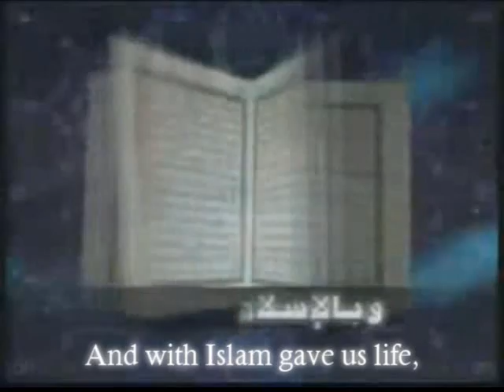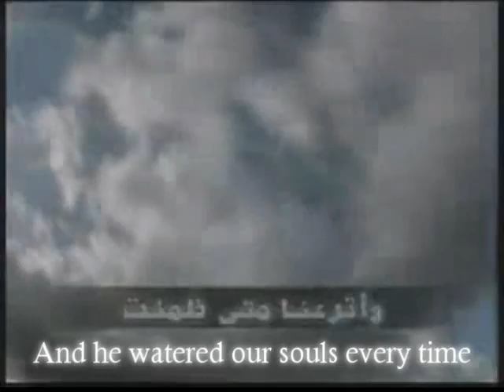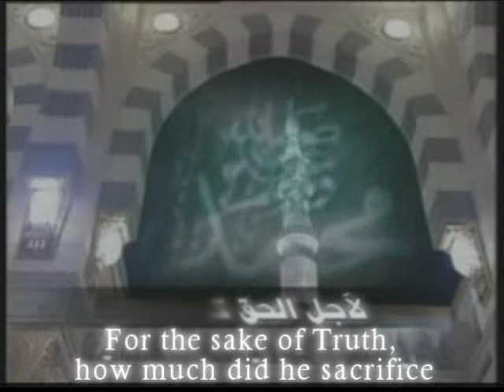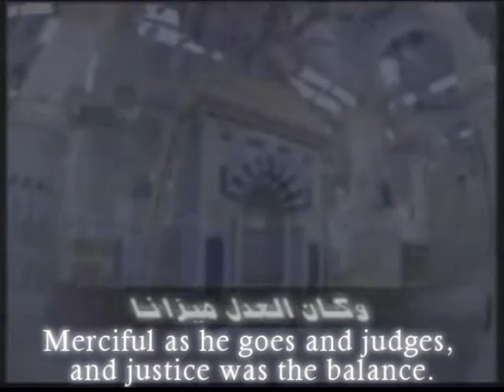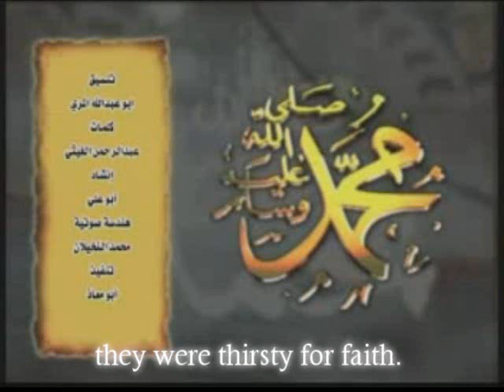Rasool Allah | Abu Ali - Video Nasheed | English Subtitles!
Very beautiful video nasheed by Abu Ali.
Beautfiul words about our Prophet Muhammad (Peace and Blessings be Upon Him).
May God bless - Truepath1290 for the translation.